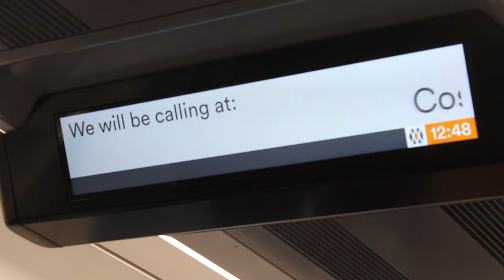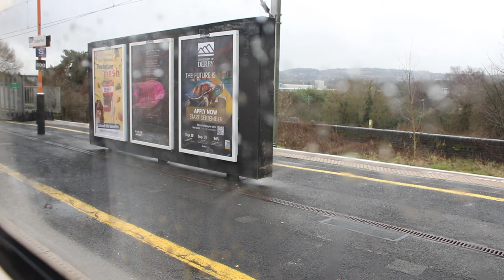Class 730 Wolverhampton to Walsall full journey 13/02/2024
Riding on the new Class 730 form Wolverhampton to Walsall. I also got a TPE Class 68 passing Birmingham New Street.